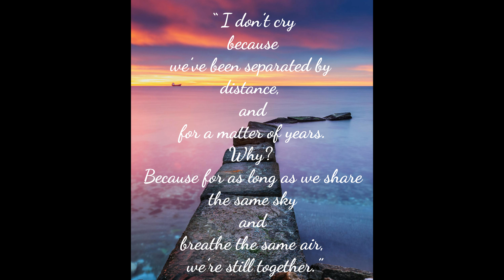3rd years anniversary